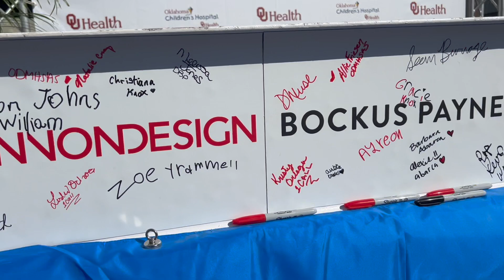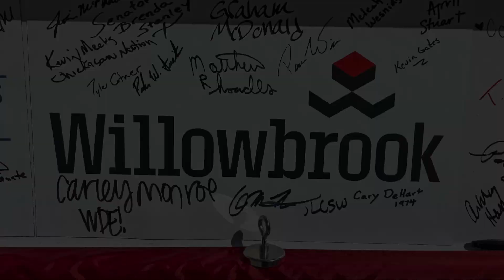Willowbrook Celebrates OU Children's Hospital BHC Topping Out with Friends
Our builders joined state officials and leaders at University Hospitals Authority and Trust on Oct. 17 to commemorate a "topping out ceremony,” which is a custom in the construction industry where the top beam gets autographed by all the stakeholders and then hoisted into position at the top of the structure. Progress is ongoing for the new Oklahoma Children’s Hospital OU Health Behavioral Health Center. Willowbrook is proud be serve as construction manager for this new facility.